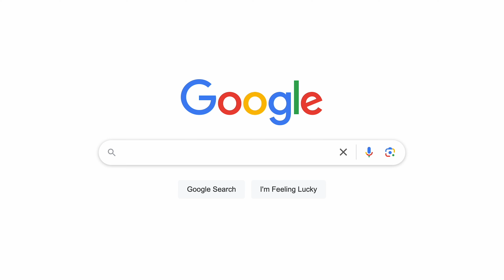Why is La La Land so purple?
Why does everyone think of La La Land when they see the color purple?